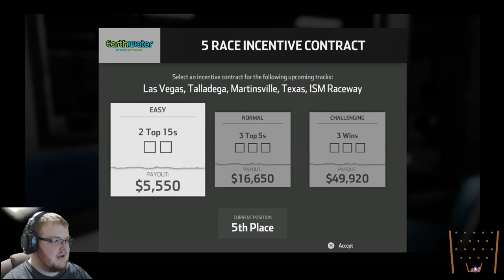Dirt Finals + Johnny Sauter - Nascar Heat 3 S2 Ep. 14